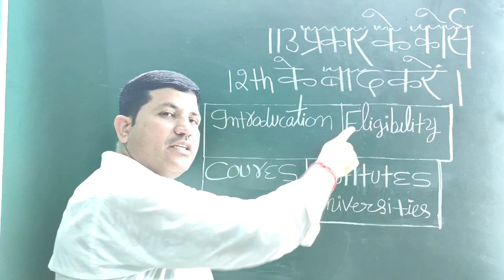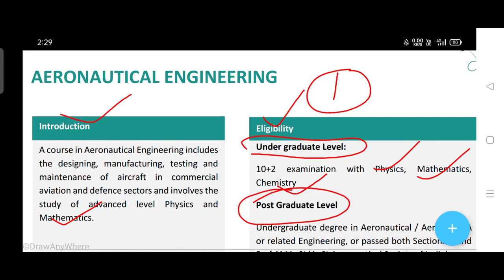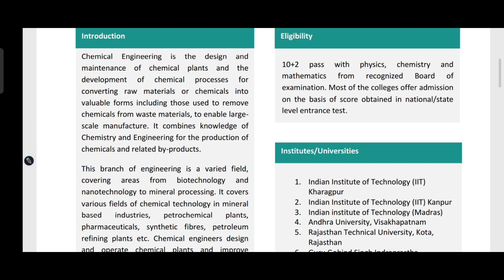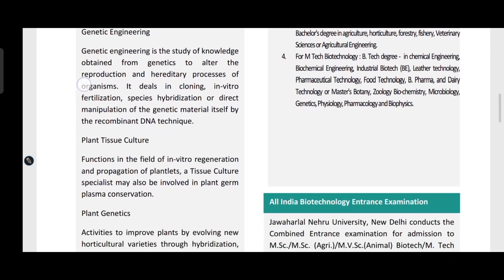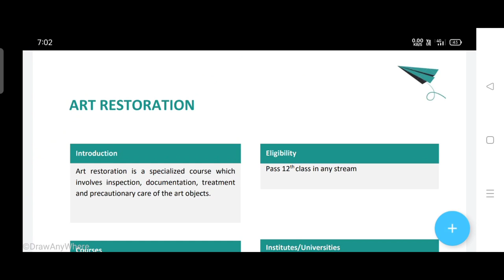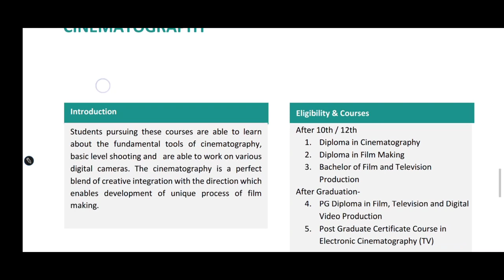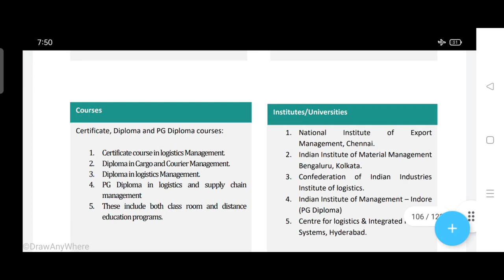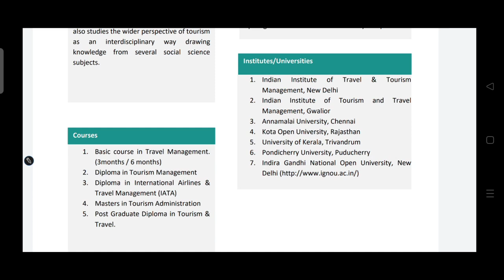12th के बाद क्या करें ? After 12th what to do | How to select good course after 12th | 12th courses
प्यारे विद्यार्थियों आज मैं प्लस टू के बाद में किस प्रकार के कोर्स हमें करनी चाहिए या कितने प्रकार के कोर्स प्लस टू के बाद हम कर सकते हैं उसका परिचय मैं आपको बताने जा रहा हूँ |कुल 113 प्रकार के कोर्स 112th के बाद आप कर सकते हैं |जिनमें बहुत ही अच्छा फ्यूचर है बहुत से विद्यार्थी एक अच्छी गाइड के अभाव में गुमराह रहते हैं| वह स्वयं से इस प्रकार की जानकारी जुटाने में असमर्थ होते हैं तो उनके लिए बहुत ही लाभदायक है यह 113 प्रकार के कोर्सेज
 तो आप को जो कोर्स प्रिय है उसको नोट करें और वीडियो को स्कीप करके या पूरी वीडियो देखकर  आप अपने लक्ष्य को निर्धारित कर सकते हैं
@GuruJiRPSheoran what to after 12th